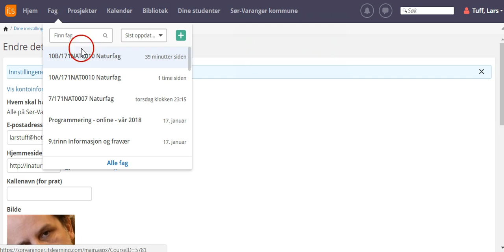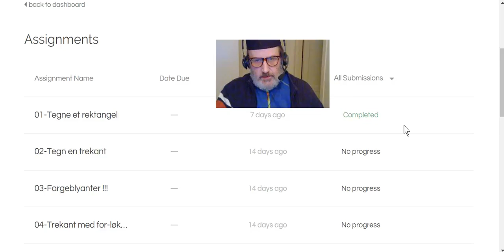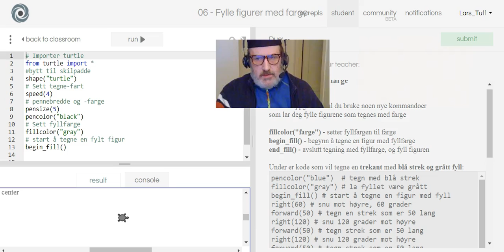Registrere e-post i It's Learning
Hvordan du registrerer e-post adresse, koblet til profilen din i It's Learning.